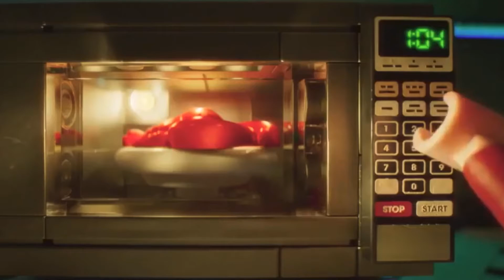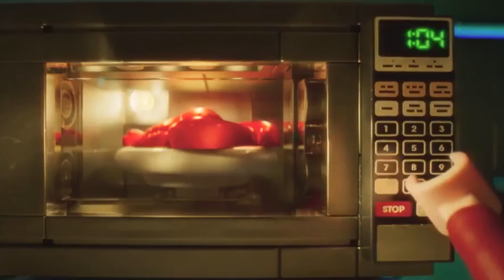BATMAN MICROWAVES LOBSTER FOR TWENTY MINUTES 2